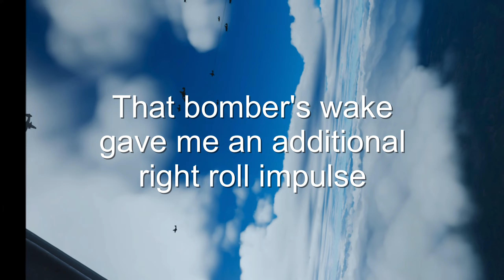DCS WWII - 4YA Project Overlord - Back to DCS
After a nearly 1 year break, I flew again in the digital skies of Normandy. Since then the map changed a lot with the release of "Normandy 2".
I really like the overhaul of this map. But I have to "learn" the new areas. The server is well populated, but unfortunately people tend to not fill up on the lower player-count side, but go to the blue side, so there is very often a mismatch. I observed once 40 blue vs. 14 red. I generally join the side with the lower player-count. I want to fly the Mustang and Mossie more often, but not at a big mismatch.

I now have a Quest 3 VR-HMD. A great upgrade from the Reverb G1. The recording is made in the headset to reduce the workload on the PC. Unfortunately recording resolution is a bit reduced, but now I can fly mostly without "Motion reprojection" or "ASW". I think it is still okay. Maybe with the next GPU generation, I can record with higher resolution on the PC again. So the black frame on the left side comes from the recording in the HMD and is a bit more pronounced than it normally would be, as I reduced the fov in the HMD to gain more fps. I had some issues with SRS/microphone setup, so no comms in this video.